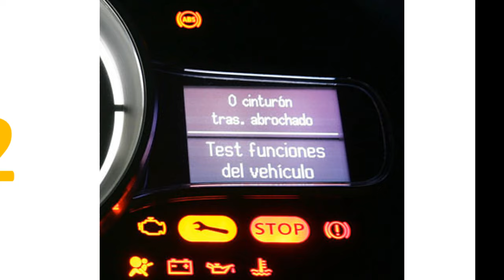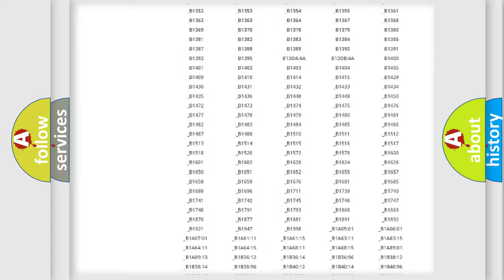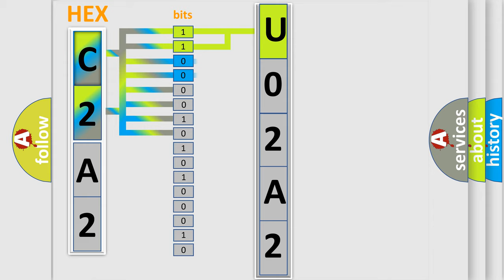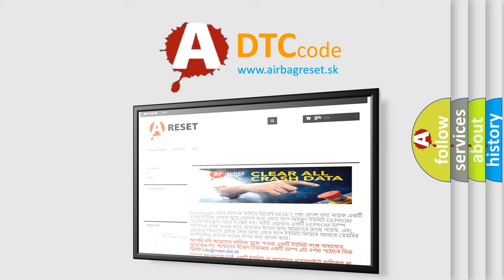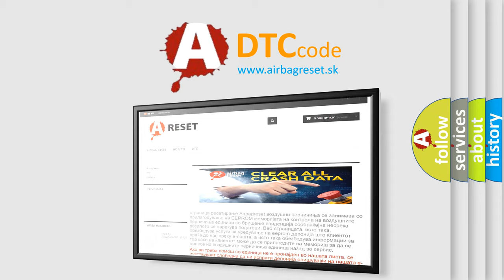DTC Jeep U02A2 Short Explanation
Contents:
0:21 Basic DTC analysis according to OBD2 protocol standard.
1:48 Insight into programming
2:58 A diagnostically understandable description of the Diagnostic Trouble Code
3:05 Basic error definition

Make
Jeep
Code
U02A2
Definition
Open in Driver Side Squib 2nd Step Circuit
Description
The center airbag sensor assembly receives an open circuit signal in the driver side squib dual stage - 2nd step circuit for 2 seconds
Cause
 Horn button assembly driver side squib,  dual stage - 2nd step Spiral cable sub-assembly Center airbag sensor assembly Instrument panel wir